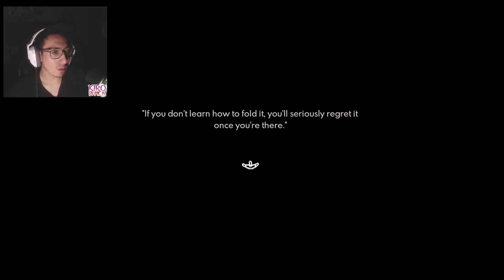¿UN NUEVO ALIADO? | Paper Lily Chapter 1 | Gameplay Español Latino | #3